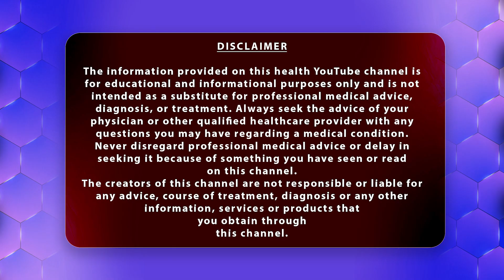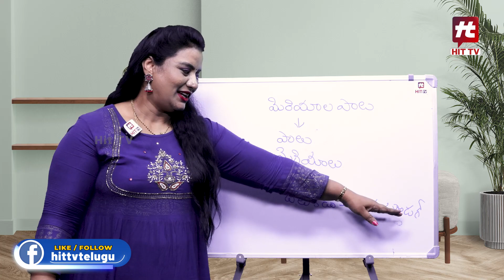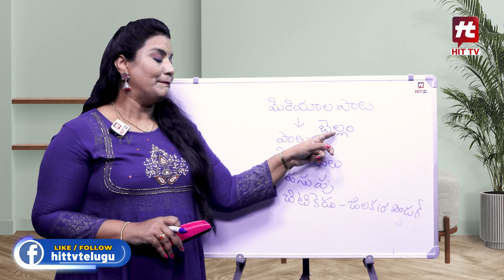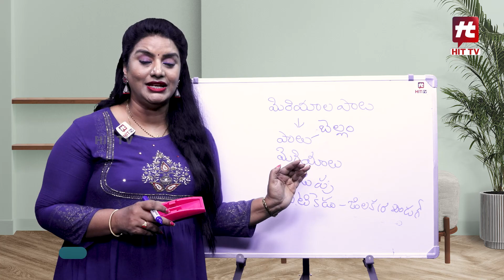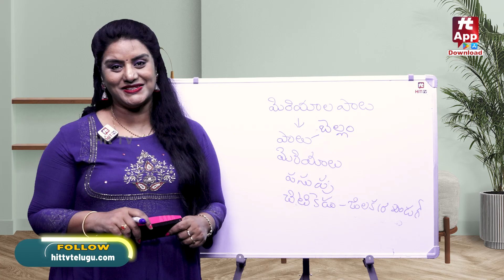మిరియాల పాలతో ఎన్ని ఉపయోగాలో తెలుసా..? | Home Remedies Health Tips@AkarshaHealth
మిరియాల పాలతో ఎన్ని ఉపయోగాలో తెలుసా..? | Home Remedies Health Tips @HitTVHealth